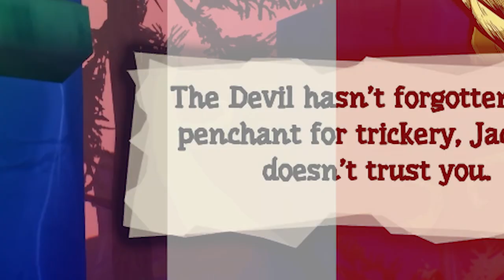This Indie Game is perfect for HALLOWEEN Season! | Pumpkin Jack #1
Hey ho, Pumpkin Jack
Your videogame is super rad!
* This link is not part of any referal program! I have been buying my games keys there for years and made great experiences so far, next to saving money and having a great service that helps you when necessary.